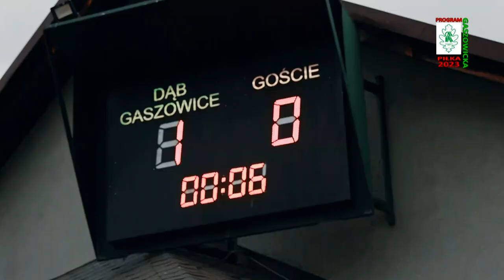Program Gaszowicka piłka część 32 rozmowa z Krzysztofem POLCZYK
Program Gaszowicka piłka część 32. W programie rozmowa z  Krzysztofem POLCZYK trenerem GKS Dąb Gaszowice. Program prowadzi Bogusław Porwoł. Program autorski Studia Filmowego BP.